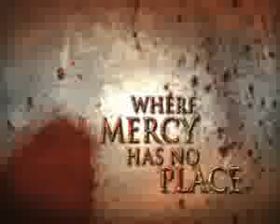ML 7526556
Video Migrado